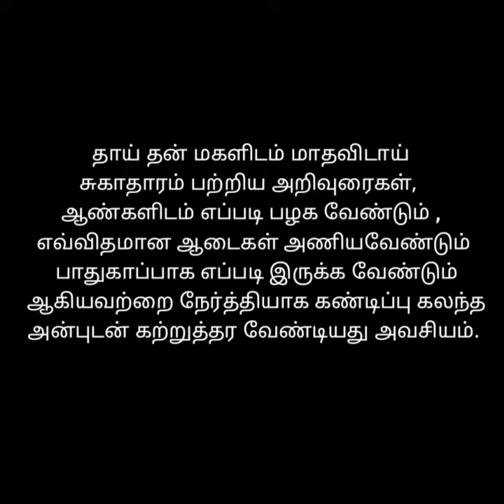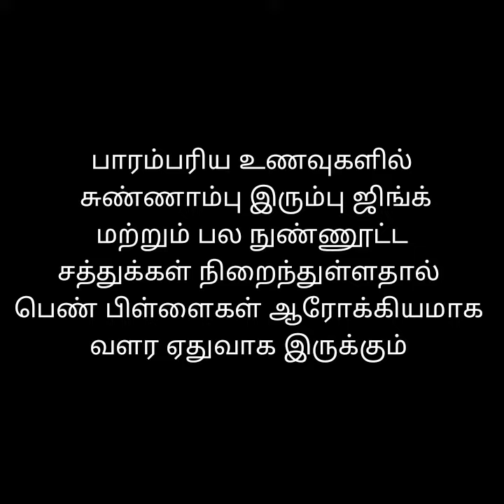பருவமடையும் போது மகளின் மனநிலை எப்படி இருக்கும்? Impact of puberty/Anxiety increase of adolescence